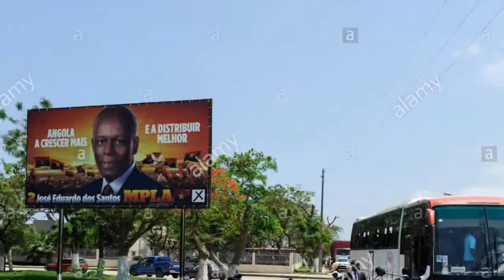Trip To Angola | Complete History Of Angola | Angola Documentary